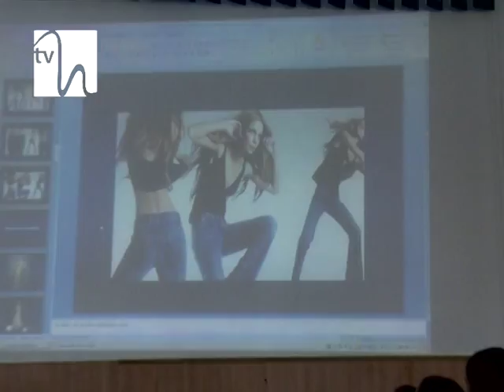Colegiul Naţional Bilingv "George Coşbuc"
"The empires of the future are the empires of the mind", spunea Winston Churchill (imperiile viitorului sunt imperiile minţii). Profesorii de la Colegiul Naţional Bilingv "George Coşbuc" i-au înţeles mesajul şi au ridicat limba lui Shakespeare la rang de cinste. În ediţia de sâmbătă, 11 ianuarie, vă invităm să căutăm răspuns la întrebarea "to be or not to be?" alături de elevii de la acest prestigios colegiu naţional.